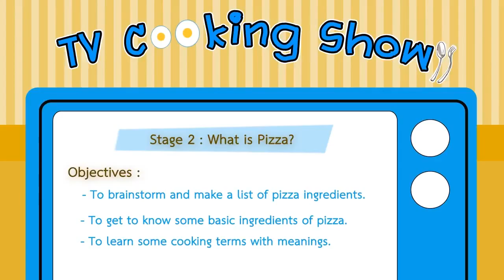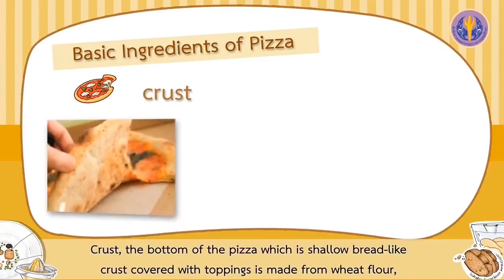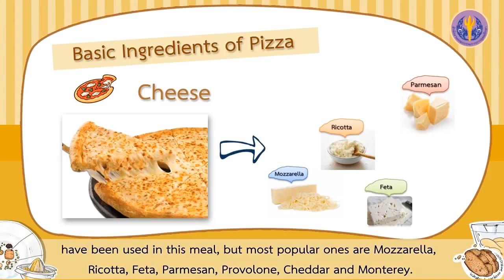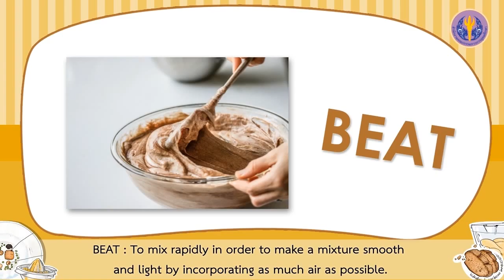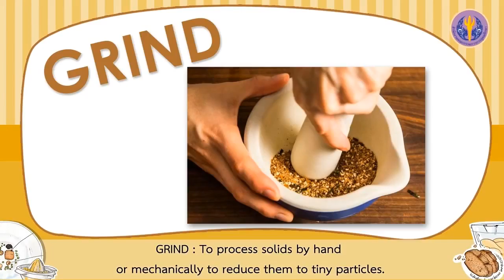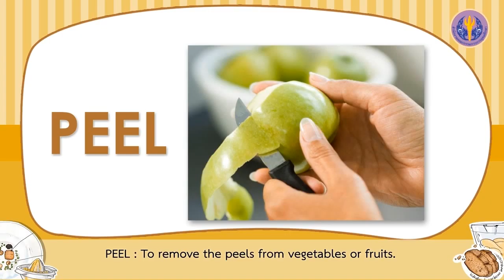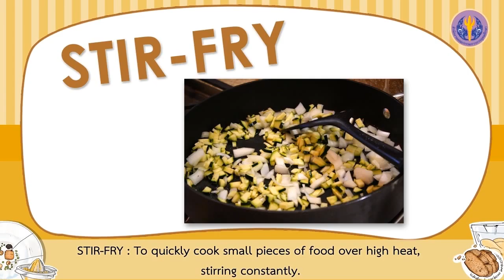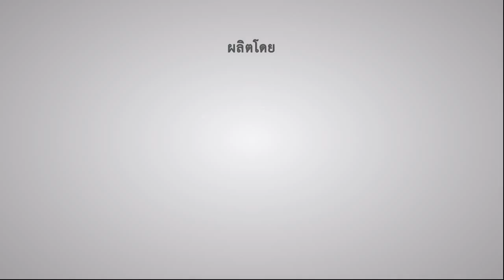เรื่องที่ 2 What is Pizza?